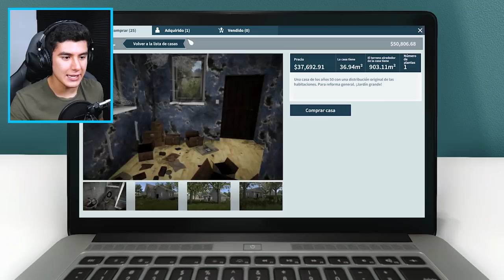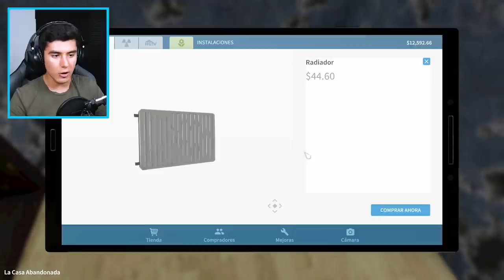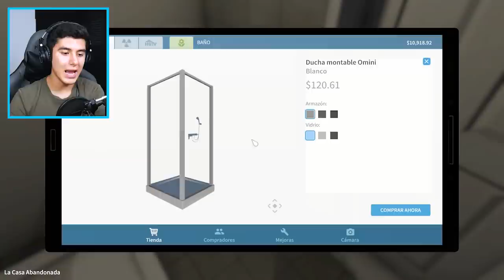REMODELO mi CASA en 24 HORAS! (House Flipper) | EdgarFtw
REMODELO mi CASA en 24 HORAS! (House Flipper) Ft. EdgarFtw!

¡SÍGUEME!